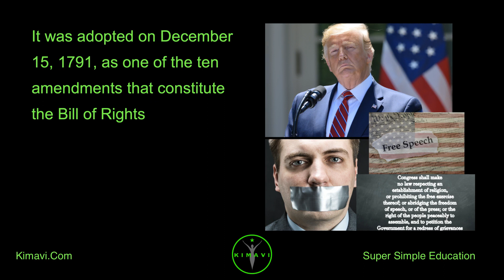What is Freedom of speech in the US? First Amendment? Can Twitter legally ban RealDonaldTrump?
What is Freedom of speech in the US?

In the United States, freedom of speech and expression is strongly protected from government restrictions by the First Amendment to the United States Constitution

Freedom of speech, also called free speech, means the free and public expression of opinions without censorship, interference and restraint by the government

Categories of speech that are given lesser or no protection by the First Amendment include obscenity , fraud, child pornography, speech integral to illegal conduct, speech that incites imminent lawless action, and regulation of commercial speech such as advertising

What is First Amendment to the US Constitution?

The First Amendment to the United States Constitution prevents the government from making laws which regulate an establishment of religion, or that would prohibit the free exercise of religion, or abridge the freedom of speech, the freedom of the press, the freedom of assembly, or the right to petition the government for redress of grievances

It was adopted on December 15, 1791, as one of the ten amendments that constitute the Bill of Rights

Can Twitter ban RealDonaldTrump?

Donald Trump Jr. said “Free-speech no longer exists in America

As per Laws of United States first amendment prohibits government censorship and does not apply to decisions made by private businesses

A private entity can enforce rules of its community and deny entry

Speech that incites imminent lawless action is also not protected by the first amendment

Hashtags Freedom of speech, First Amendment, RealDonaldTrump